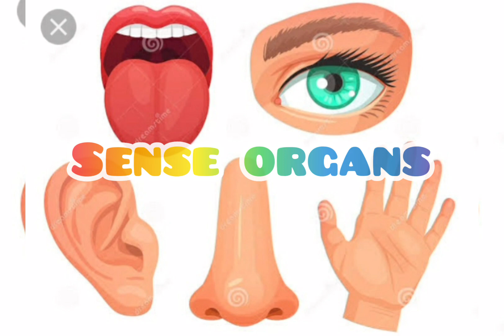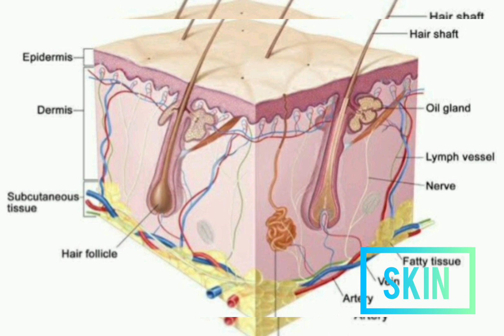sense organs#human senses#eye#ear#nose#skin#tongue#cbse evs chapter sense organs#uses of senses#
sense organs#cbse evs chapter class 2#